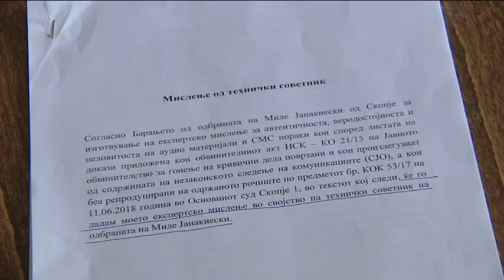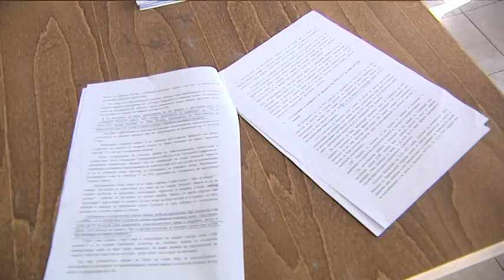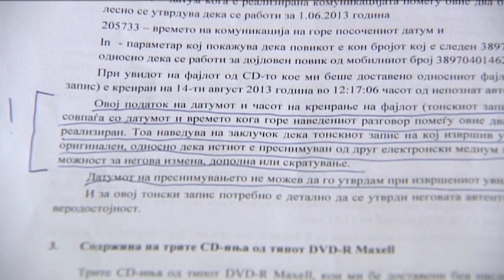Разговорите и пораките од „бомбите“ не можат да се земат за веродостојни, автентични и целосни